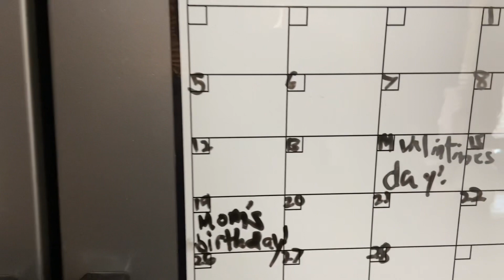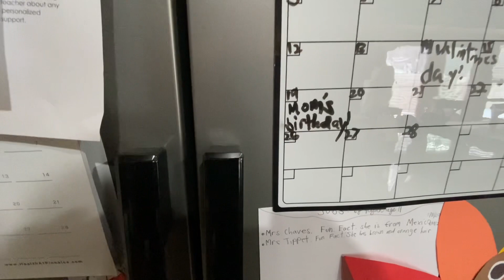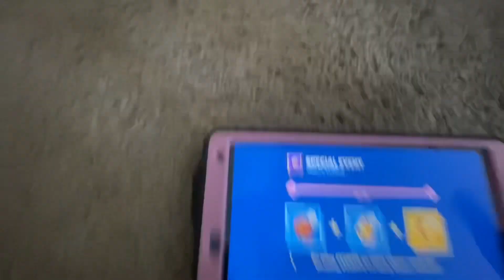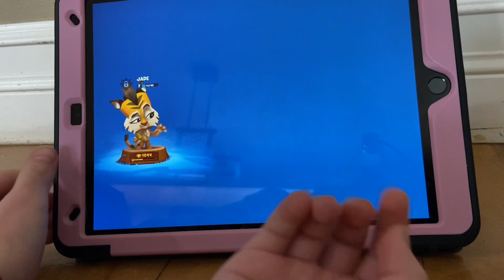tfcvlog - day 1062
A rather unhealthy weekend at CM…